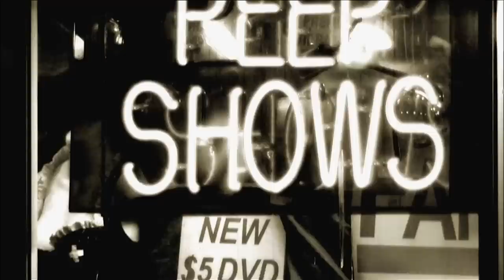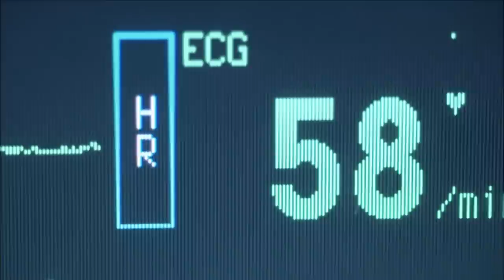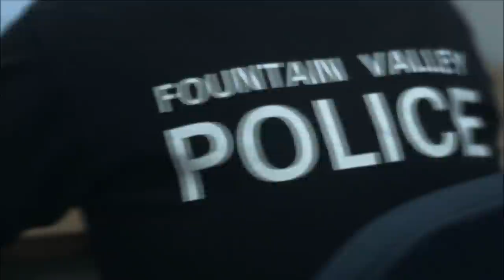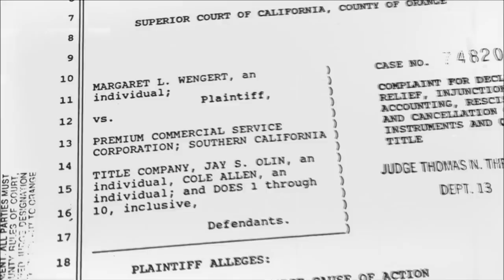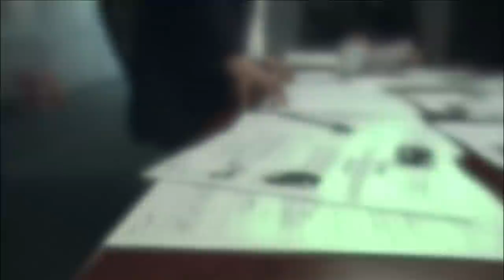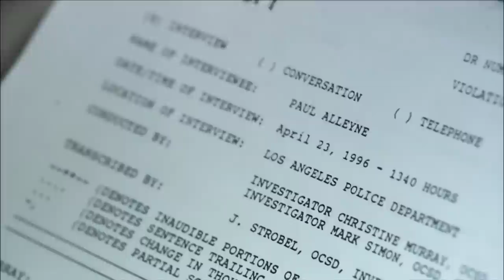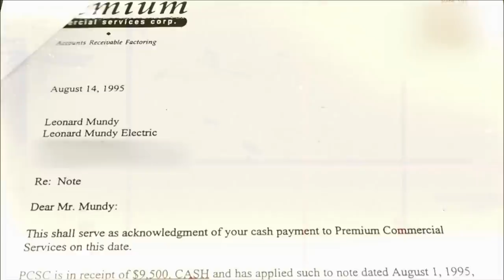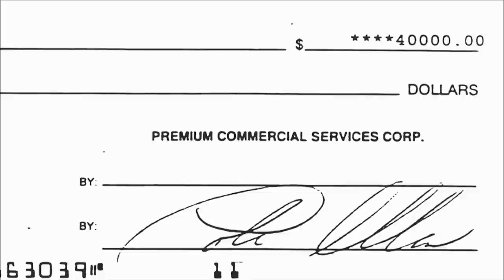A Deadly Turn - Same Killer, Different Victims | Murder She Solved | Curious?: True Heroes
A woman is shot in the head in broad daylight. The murder is so unusual that even experienced investigators are baffled. After nearly a year, investigators have another case with similar MO.

Is it a cruel coincidence or are the shootings somehow connected?

Murder She Solved - From Season 2 Episode 1 "A Deadly Turn": The tragic story of a 46-year-old flight attendant who was shot by mistake close to her California home in 1995, in a complicated murder-for-hire plot gone awry.